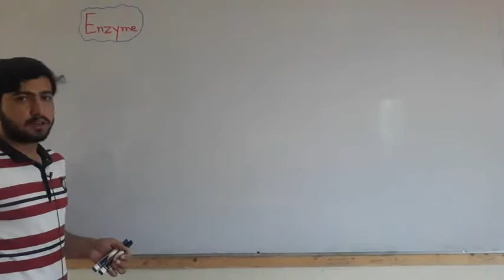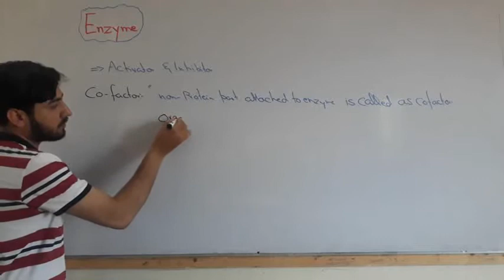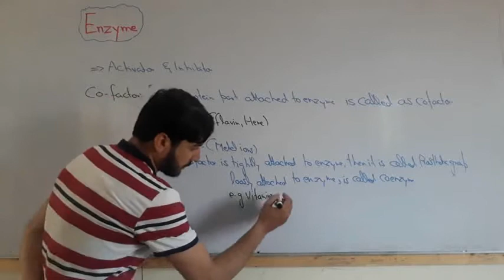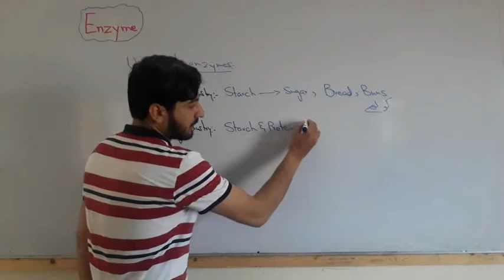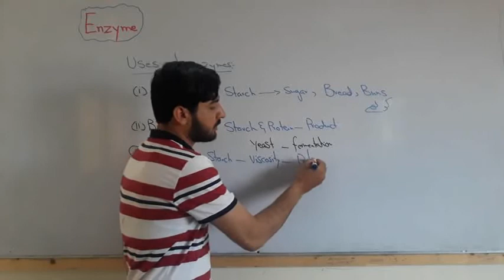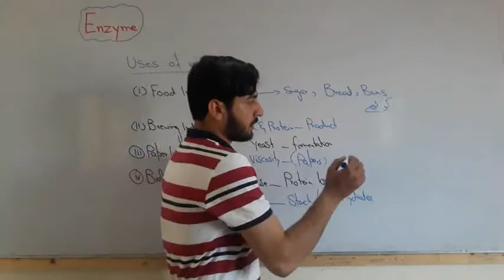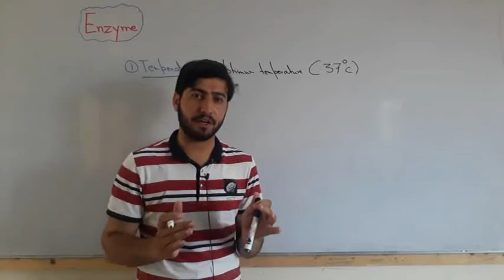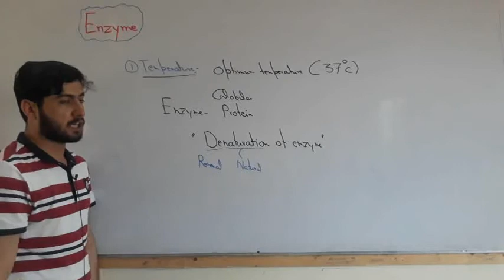biology class pre-9th,9th, Chapter 6 lec 24 Topic,Uses of enzymes,